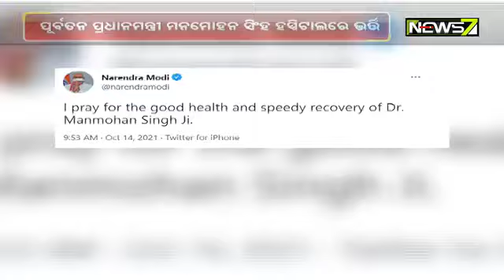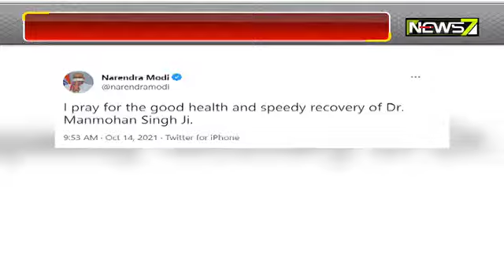Former PM Manmohan Singh Admitted To Delhi AIIMS